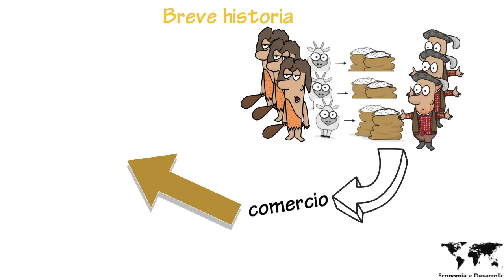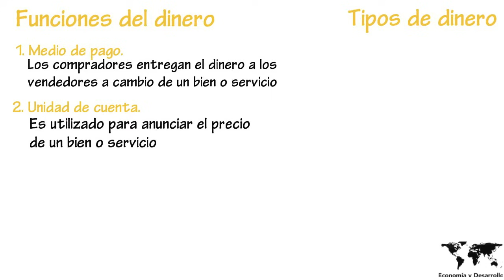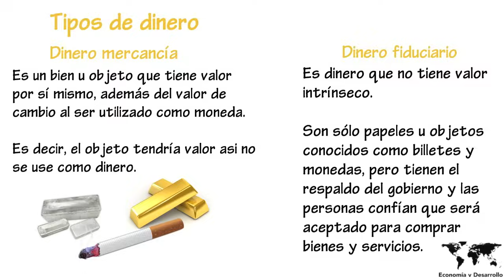Qué es el dinero, funciones y tipos | Cap. 5 - Macroeconomía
En este video estudiaremos una breve historia del dinero, su definición, sus funciones y los tipos de dinero que existen.